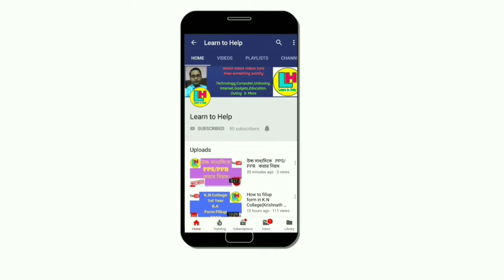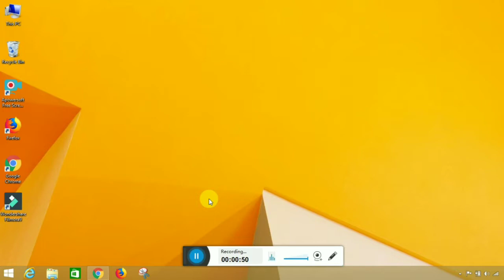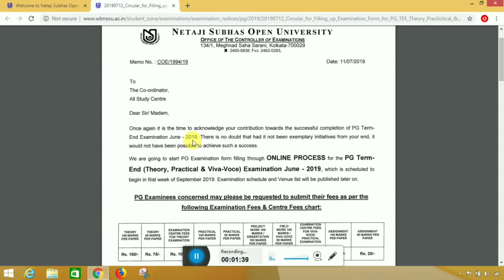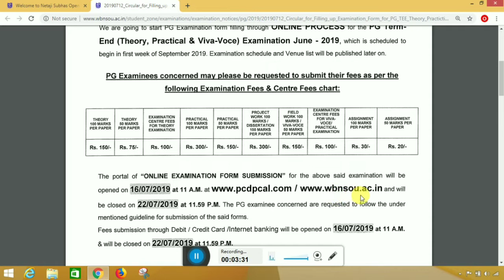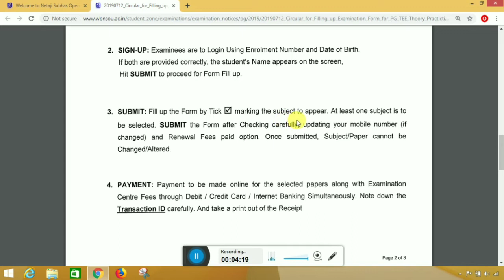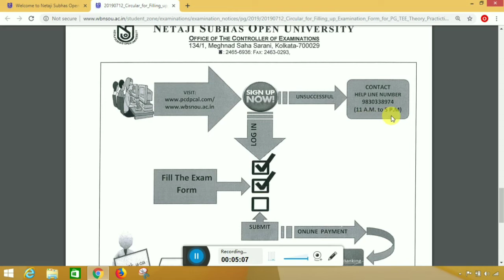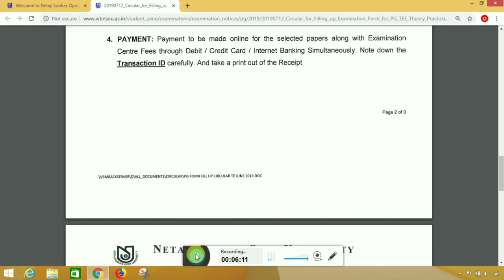NSOU PG Form Fill Up 2019 || MA,MSc,MCom,MLIS,MSW|| Exam Form Fill Up|| by Learn to Help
প্রকাশিত হয়েছে ফর্ম ফিলাপের তারিখ।।দেখেনিন কবে থেকে শুরু হচ্ছে ফর্ম ফিলাপ।।কত টাকা লাগবে ও কিভাবে Sign up করতে কি কি প্রয়োজন দেখে নিন।।